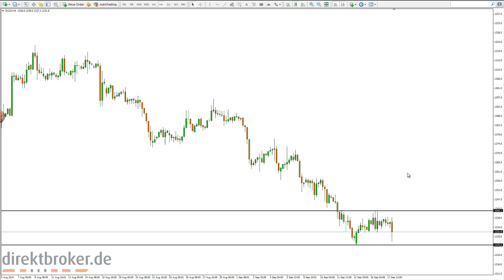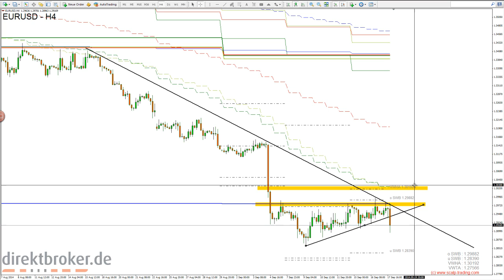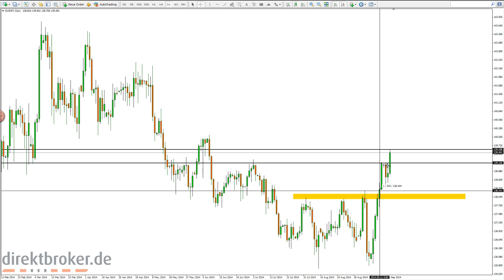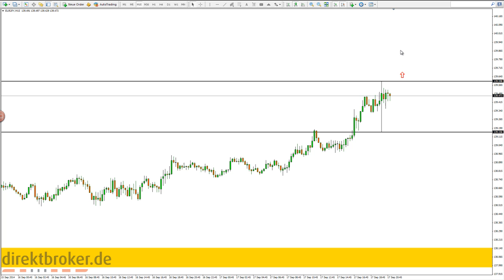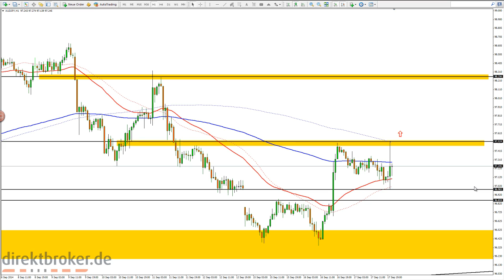FOREX am Abend - Mi, 17.09.2014 [HD]